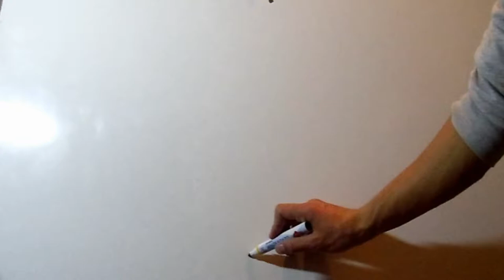How to sketch basic tree with blue Marker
How to speed draw with marker in whiteboard.

Pasture painting with marker.
Speed Painting.
marker painting.
Speed up painting.
Landscape painting.
How to paint pasture.

Drawing and painting is good!
Drawing and Painting Channel.
Magic realism.
How to drawing. How to painting.
Speed drawing. Speed painting.